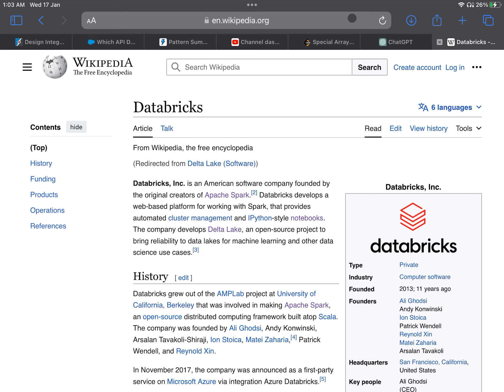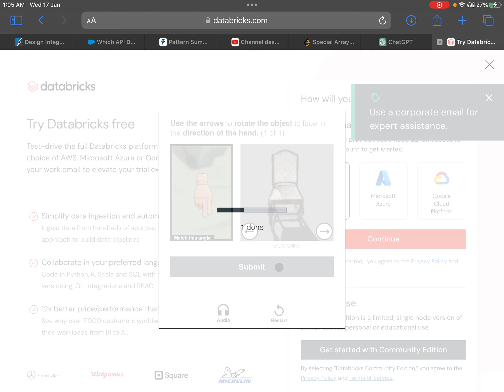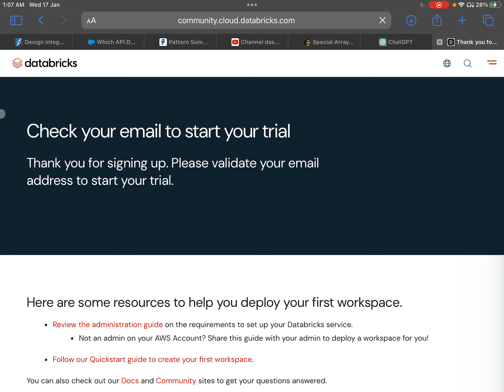Databricks Part 2 Create Personal Account